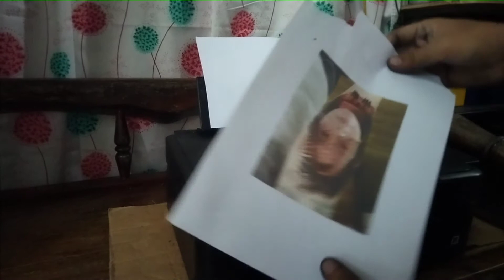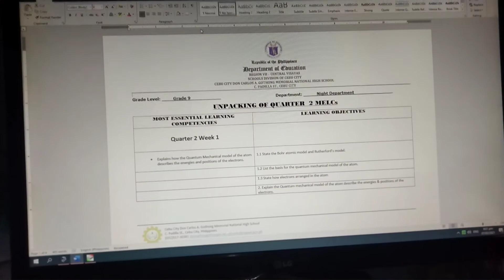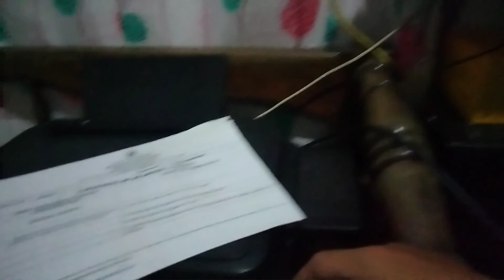EPSON L220 2 Red LED Lights Blinking Error Repair Waste ink Pad Cleaning